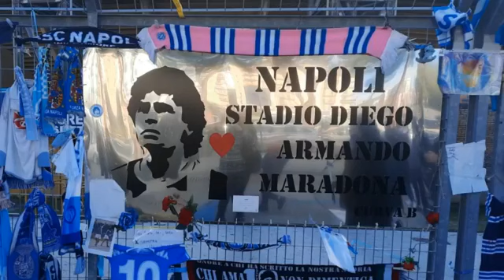TERZO TEMPO - SALERNITANA - NAPOLI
Trasmissione dedicata al Napoli ed al calcio in generale - TERZO TEMPO - SALERNITANA - NAPOLI